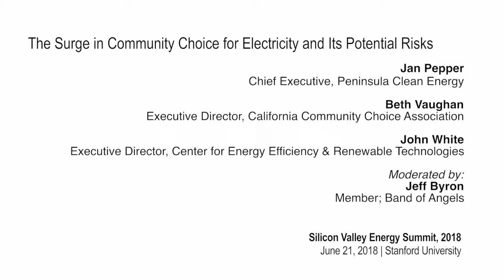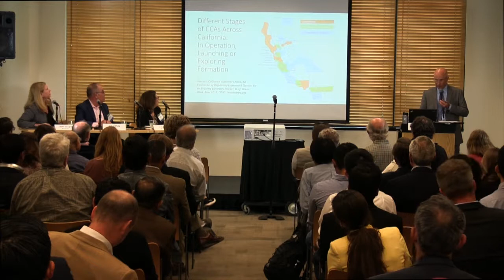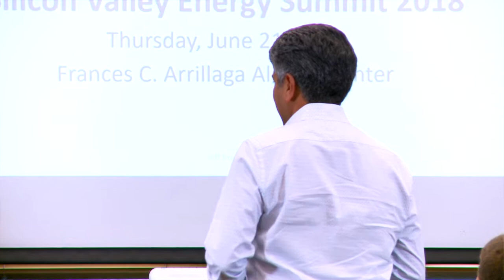SVES 2018 | The Surge in Community Choice for Electricity and Its Potential Risks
Jan Pepper, chief executive, Peninsula Clean Energy
Beth Vaughan, executive director, California Community Choice Association
John White, executive director, Center for Energy Efficiency & Renewable Technologies

Moderator:Jeff Byron, member Band of Angels